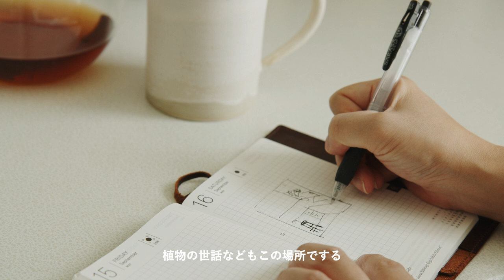ご機嫌でいられるキッチン空間【インテリアスタイリスト・大谷優依さんのお部屋へ】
第16弾の今回は
ライフスタイル誌や広告などで空間演出を手がける
インテリアスタイリスト・大谷優依さんのお部屋へお伺いしました。

お家選びの決め手となった
キッチン空間🌿
こだわりのインテリアと
空間づくりについて伺いました。

ぜひ動画でチェックして
暮らしや空間の見直しにお役立てください＊

🏡contents
0:00　イントロダクション
0:59　お気に入りのキッチン雑貨5
3:16　キッチン空間について
Thanks:Otani Yui
Movie:Yuta Seki

"買いもの"も"読みもの"も楽しめるお買いものメディアです。

「“わたしらしく”暮らしを楽しむ」をコンセプトにした、キナリノ公式YouTubeチャンネルです。
日々変化するライフスタイルの中で「新しいわたしに出会うきっかけ」になるような、導きになるような暮らしの情報を配信していきます。